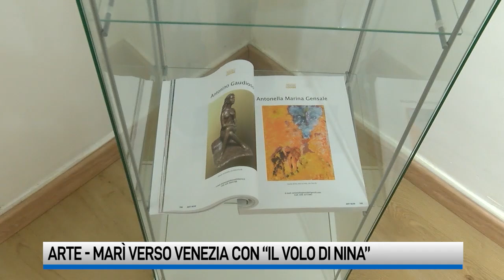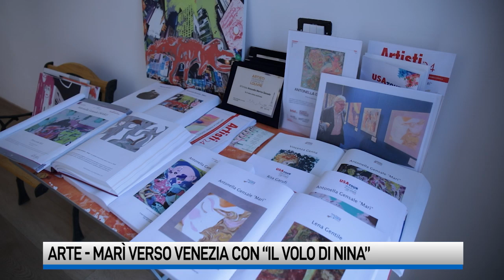Arte. Marì verso Venezia con il "volo di Nina"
Il 18 ottobre la presenza di Antonella Gensale, in arte Marì, alla Biennale. L’evento preceduto dalla creazione dei dipinti “Giorni e notti d’autunno” nati sulle note di De André. Un volo della coscienza e un ponte tra mondi